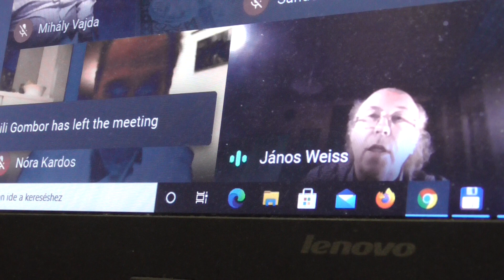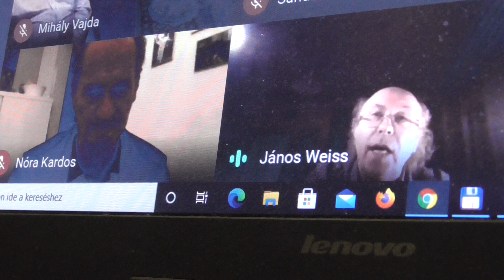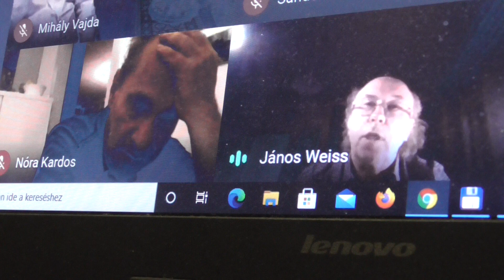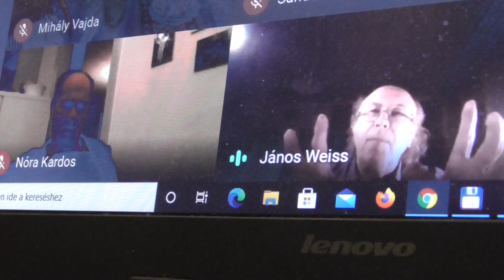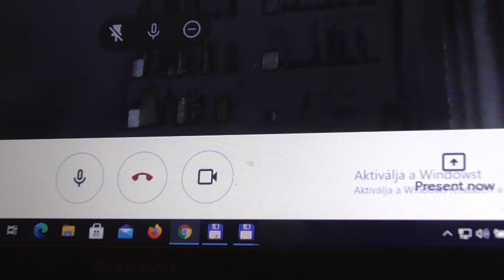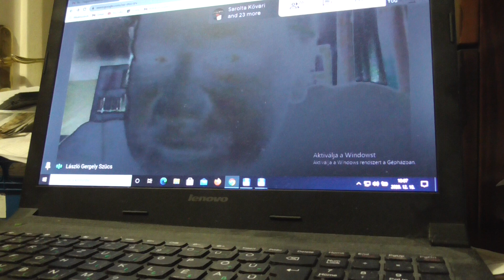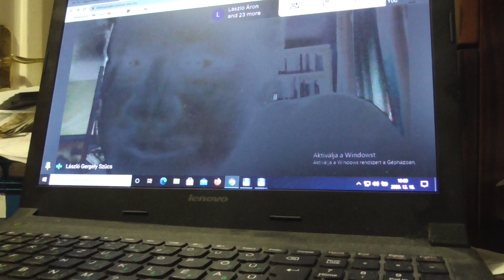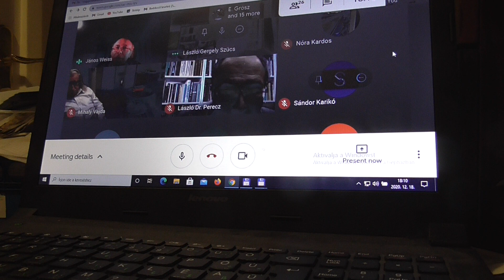Filozofiai konyvvitak 20201218 Wjlf 1911 Szucszarszo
Videobook
(Videobook a program alatt)

Filozófiai könyvviták - 2020 tél

Program:
2020 December 16. szerda
9:00 - 9:10 Megnyitó - Nagy Péter Tibor
9:10 - 10:05 Mezei Balázs: Emlékezés Vető Miklósra
10:05 - 11:00 Görföl Tibor: A kritika hangja és a valóság szeretete – A kereszténység korunk európai kultúrájában. Budapest, Gondolat, 2018.
opponens: Mártonffy Marcell
11:00 - 13:20 Szünet
13:20 - 14:15 Borbély Gábor: A lehetetlen másolatai. A vallásfilozófia alapjai. Budapest, Osiris, 2018.
opponens: Geréby György
14:15 - 15:10 Boros Gábor: Spinoza és a filozófiai etika problémája. Budapest, Akadémiai Kiadó, , 2018.
opponens: Pavlovits Tamás
15:10 - 15:30 Szünet
15:30 - 16:25 Nyirkos Tamás: Politikai teológiák. A demokráciától az ökológiáig. (Panta.) Budapest, Typotex, 2018.
opponens: Borbély Gábor

2020 December 17. csütörtök
10:10 - 11:00 Szücs László Gergely: Emlékezés Heller Ágnesre
11:00 - 11:55 Kelemen János: Lukács György racionalizmusa. Budapest, ELTE Eötvös Kiadó, 2018.
opponens: Takács Ádám
11:55 - 12:25 Szünet
12:25 - 13:20 Kiss Lajos András: Nagy tér vagy nagy gondolat: Az európai identitás dilemmái. Budapest, Liget Műhely Alapítvány, 2018.
opponens: Balogh László Levente
13:20 - 14:15 Kovács Gábor: Két part között mindörökké? Budapest, Liget Műhely Alapítvány, 2018.
opponens: Metz-Ruszkai Szilvia
14:15 - 15:30 Szünet
15:30 - 16:25 Lovász Ádám: Az érzet deterritorializációja: A kiterjesztett észlelés filozófiája. Budapest, Gondolat, 2018.
opponens: Hévizi Ottó
16:25 - 17:20 Márfai Molnár László: Túlélés és megértés. Alkalmazott etika és esztétika. Budapest, L’Harmattan, 2018.
opponens: Gombor Lili
17:20 - 17:35 Szünet
17:35 - 18:30 Máté Zsuzsanna: Filozofikum és esztétikum kölcsönviszonyáról – kiemelten a madáchi életműben. Szeged, Madách Irodalmi Társaság, 2018.
opponens: Perecz László

2020 December 18. péntek
9:10 - 10:05 Szilágyi-Gál Mihály: A félreértés esélyei – Filozófiai, politikaelméleti és retorikai írások. Budapest, Gondolat, 2018.
opponens: Bretter Zoltán
10:05 - 11:00 Hévizi Ottó: A Liget, a Sétány, a Csarnok és a Kert. A filozófia színterei. MTA Bölcsészettudományi Kutatóközpont – Kalligram, 2018.
opponens: Blandl Borbála
11:00 - 12:25 Szünet
12:25 - 13:20 Tillmann József A.: Az eseményhorizonton túl – Terek, kultúrák, távlatok. Budapest, Typotex, 2018.
opponens: Miklósvölgyi Zsolt
13:20 - 14:15 Tuboly Ádám Tamás: Egység és tolerancia: A logikai empirizmus tudományos világfelfogása. Budapest, MTA Filozófiai Intézet, 2018.
opponens: Ropolyi László
14:15 - 15:30 Szünet
15:30 - 16:25 Vajda Mihály: Emlékezet. Idegenség. Zsidók és más idegenek. Budapest, Múlt és Jövő, 2018.
opponens: Deczki Sarolta
16:25 - 17:20 Varga Péter András: A fenomenológia keletkezéstörténete mint filozófiai probléma. Budapest, MTA Bölcsészettudományi Kutatóközpont Filozófiai Intézet, 2018.
opponens: Olay Csaba
17:20 - 18:15 Weiss János: Lukács György és tanítványai. Budapest, Áron Kiadó, 2018.
opponens: Kardos András
18.15 Zárszó - Szűcs László Gergely
Rendező: Wesley János Lelkészképző Főiskola, Dankó utca 11., Nagy Péter Tibor, Szücs László Gergely

Első példány